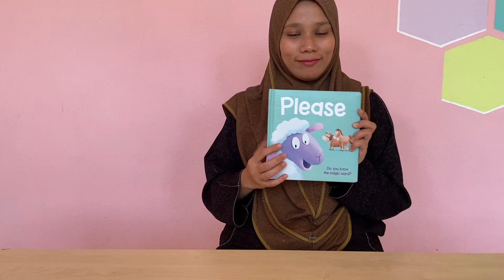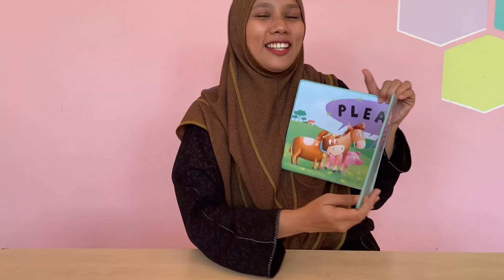READ ALOUD: PLEASE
Reading aloud creates a lifetime interest in reading, helps expand children’s vocabulary and strengthen the power of a child’s imagination!

When the animals in this story want a tasty treat, they have to say the magic word, but Lamb can't remember what it is! Can you help her remember?

PIC:
Aunty Sakinah